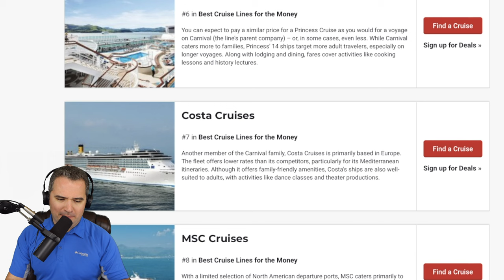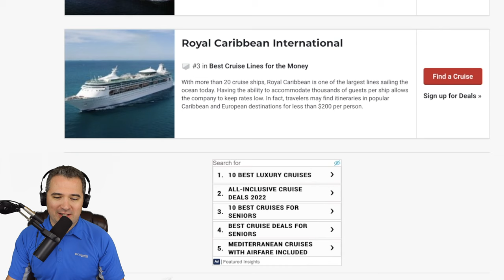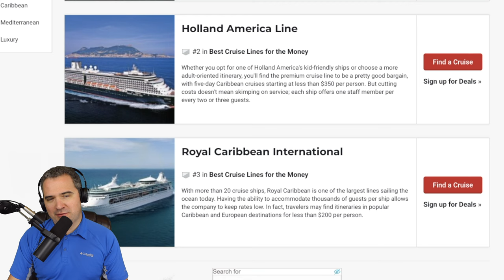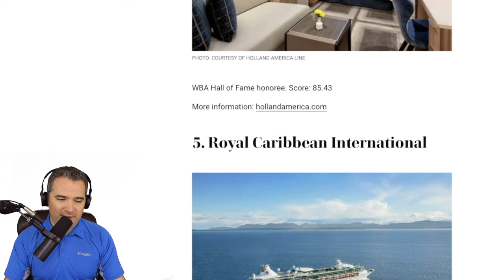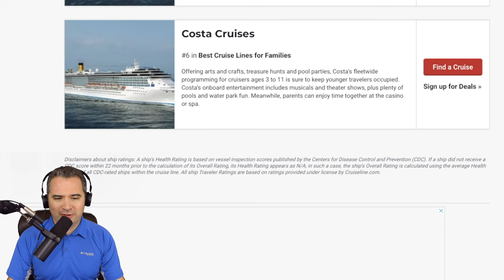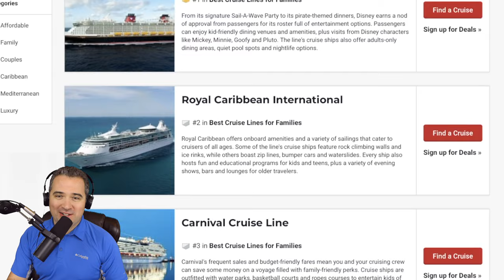Best Cruise lines for the Money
With so many amazing cruise ships to choose from today we are looking at a few different sources. Which is your favorite?

Thanks to:
claire stein
Chris Sutyla
Jackie Greeley
Mary Weatherly
Greg B
Shelley Brown
Kristi Brown
Kate Scarabelli
Amy Wong
Albert
Christina Wolf
JulieB
Shane Hoye
Amber Higdon
brunette dookhie
ryan orest
Robert Peter
Kent Norton
Jeremy Rodriguez
Thomas Brady
Simcha BenYsrael
Tannon Miller
Kelly Wertz
Bob Toth
Joshua Jeffers
Rebekah Bell
Russell Boyce
Susan Green
James Hwang
Steph and Anthony
Mandy Forsythe
Donna Spensieri
Brandi Constantine
Dave Anderson
Alex Nuzzolo
Sharon Emerson
Eric Waguespack
Jim Carson
Andrew Carr
Chris Lencioni
Jonathan and Judy Cole
Brenda Whitehouse
Jake Ludwick
Jeff Cox
Kat MacLeod
Doris giles
Theresa NJ
Anita Goode
Anita Hilton Cohen
Jeff Jones
Terry Dull
M W
Brunette Dookhie
Tawnya Mahaffey
Kim Grider
Kraig Hinken
Kendra Estep
Steve Corbett
Ben Naylor
Lisa & Bernie WINANS
Sean Rogers